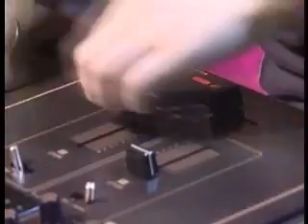DJ TAIJI (T-SKRABBLE DJ'S)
DMC Technics World DJ Championship 2004